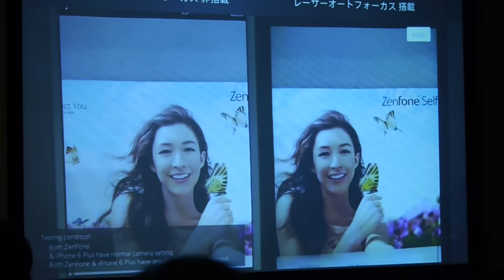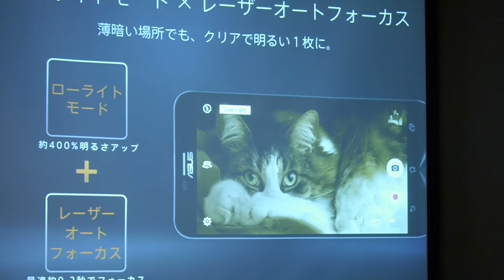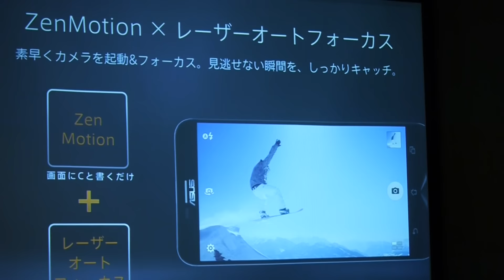ZenFone 2 LaserのレーザーオートフォーカスはiPhone 6sを圧倒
6インチの格安スマホ「ZenFone 2 Laser（ZE601KL）」速攻レビュー、ZenWatch 2やSelfie新色も | BUZZAP！（バザップ！）